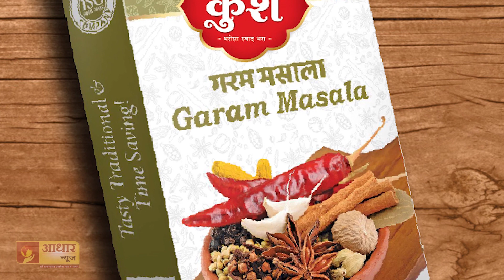त्याच स्मशानभूमीत आत्मदहन करण्याचा इशारा